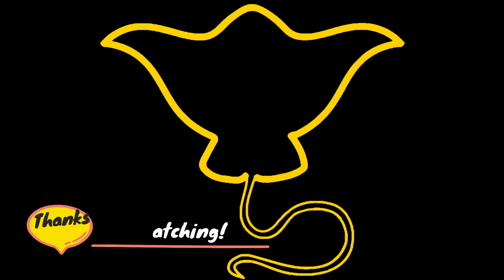THIS WAS NOT PART OF THE PLAN!! | Forsaken Part 1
Today we join up with cayde-6 to quell a prison riot... or  is it a prison break! We venture through to stop the inmate from escaping, but Cayde-6 goes after them solo. Things take a dark turn...

Into/outro made by: TheFatRat
TheFatRat - Oblivion (feat. Lola Blanc)